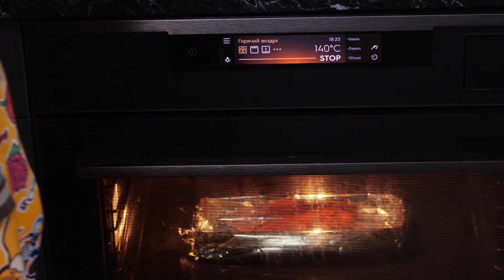Она есть в каждом магазине, но вы её не готовите. А зря!!! Фасоль маш бобы мунг